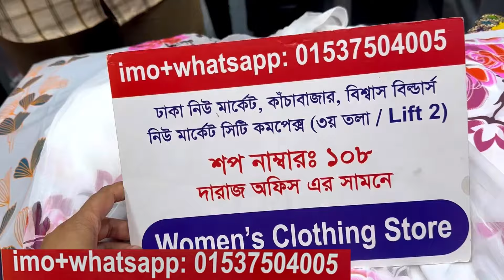৬৫০ টাকার লুটপাট সেলে মিরর,ডলার কাজের গারারা থ্রিপিস | Readymade garara three piece on sale